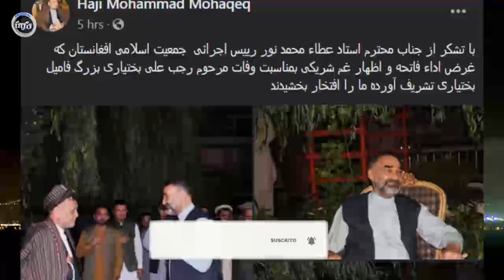خبرعاجل: امپراطور شمال شب هنگام همراه با ا.فر.اد اش وارد منزل محقق شد اما چرا؟